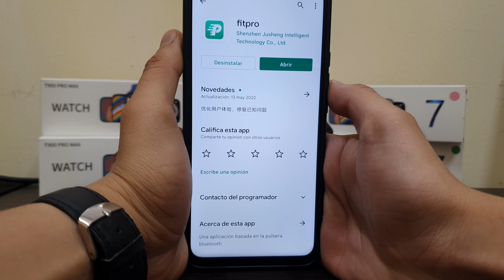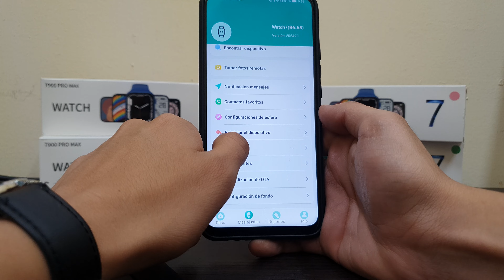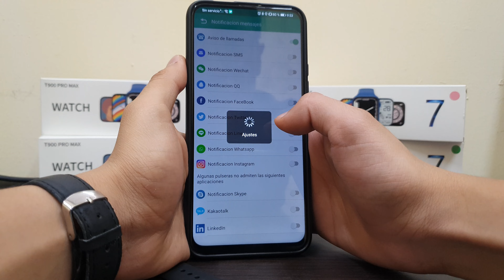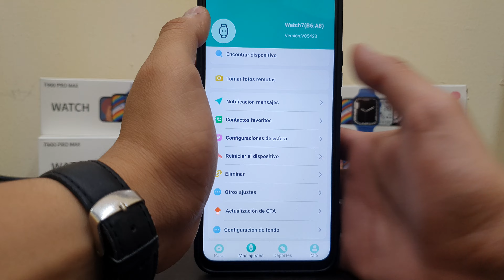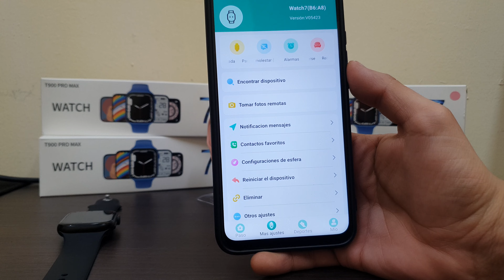Como sincronizar Smartwatch T900+ PRO (fitpro)